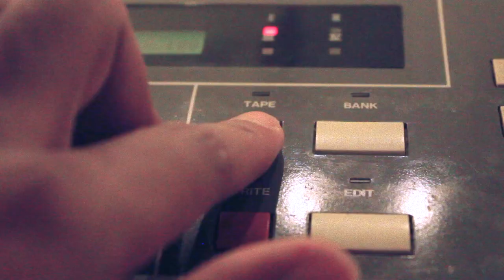Falling - Jpetersmann (feat. Sarah Thomas) Official Video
“Falling” (feat. Sarah Thomas) is Jpetersmann first single. The song and video have been recorded in London during Lockdown 2020.

Music & Production : Jpetersmann
Actor    : Anna Tucci
Vocals  : Sarah Thomas
Video & Production : Dream Diary